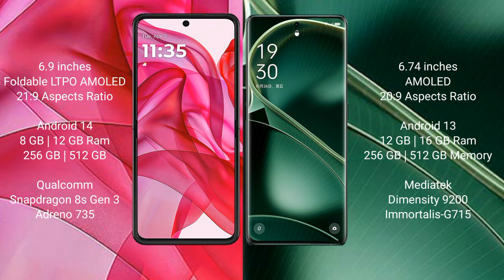Motorola Razr 50 Ultra vs Oppo Find X6 Review